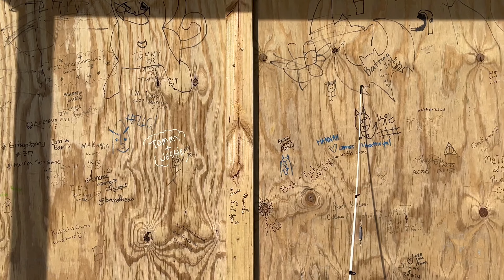Kure Beach Pier Walking Tour | Kure Beach, NC